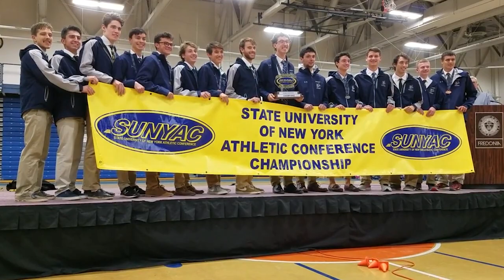SUNYAC Championship Video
10 member institutions. One goal. Winning the conference title.